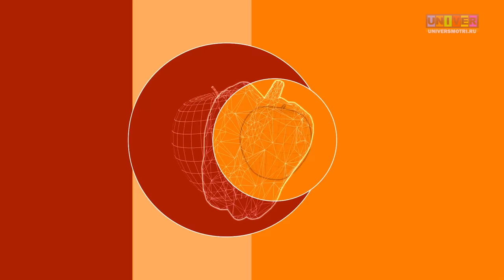Эффект бабочки (5 выпуск) Банановые трубочки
Банан – это фрукт счастья, который дарит позитивное мироощущение. Приготовь  нежные,  сладкие и легкие  банановые трубочки  и поделись радостью  с другим,  как это сделали мы  в  программе «Эффект бабочки».